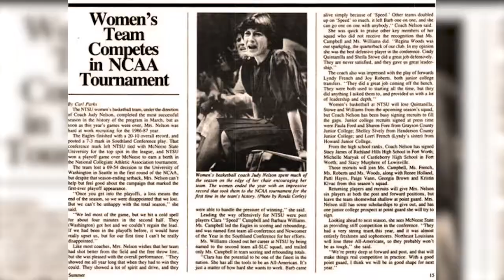North Texas Women's Basketball 1986 Team Video